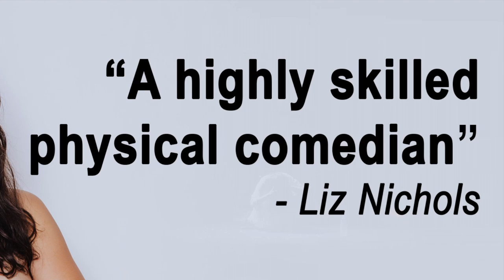2023 LARRY TRAILER- Candy Roberts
Candy Roberts- performer, creator, co-director
Sonia Norris- Director, clown coaching, dramaturg
Deanna Fleysher- additional dramaturg and clown coaching support
Chantel Fry- TD, Lighting Design

Gear down Big Rig, Larry will learn you everything you never wanted to know!

Award-winning Canadian Clown Artist Candice Roberts assumes her alter ego in this daring and comedic piece about one dude’s hilarious attempt at self-improvement. With a little rock and roll, some life-couching, and a dip into his own psyche, Larry uncovers a little more than anyone expected.

Culled lovingly from the male archetypes that surrounded her during her upbringing, LARRY helps Candice compassionately examine the limitations of the gender binary, aging as a woman in society, and the complexities of being human.

Larry is for anyone who likes a good belly laugh, an emotional transport or has ever been told (or has told someone) to smile more.